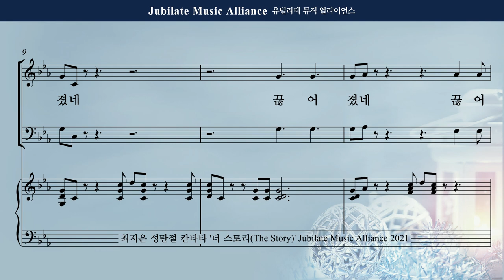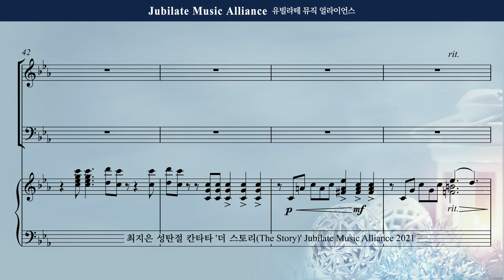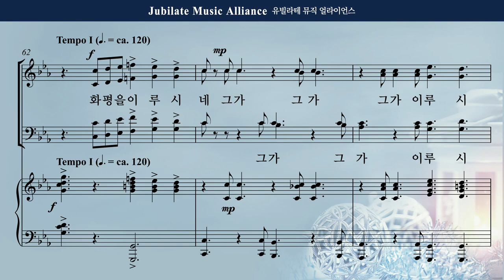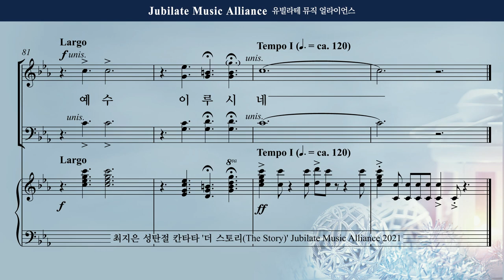[성탄절 칸타타] 최지은 - 더 스토리 (The Story) 3. 이루시네 Tenor (녹음 ver.)